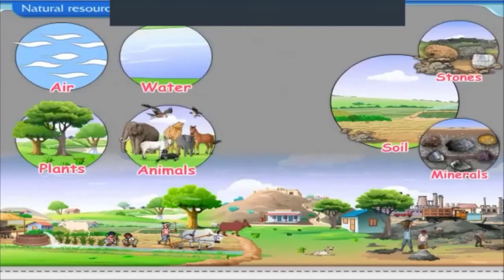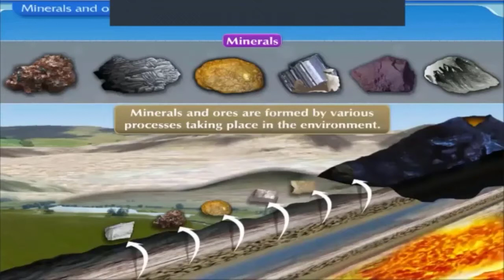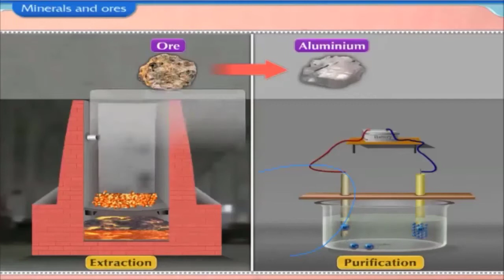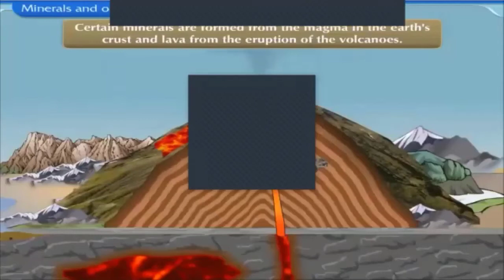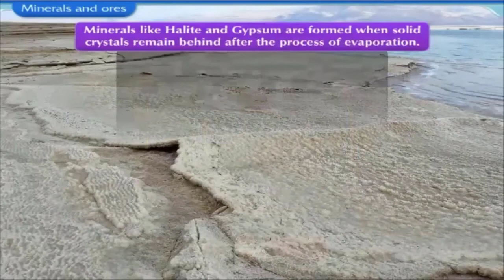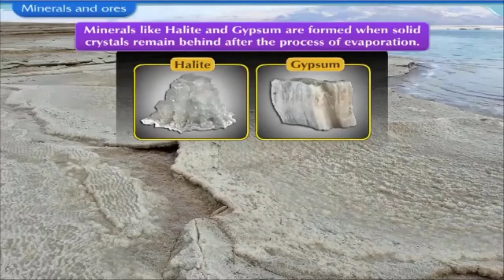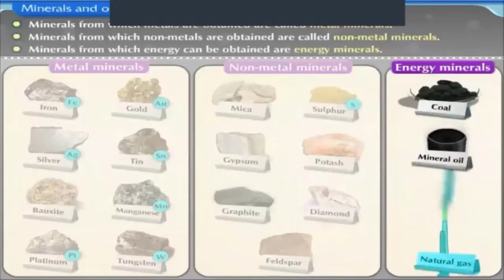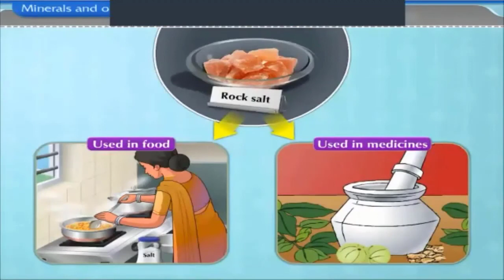Class 7 | Lesson 16 - Natural Resources | Topic 1 - Natural Resources in the Earth's crust